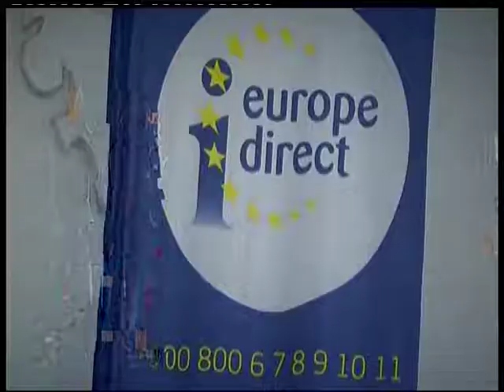23 10 14 Al día Córdoba bloque 3 Europa direct